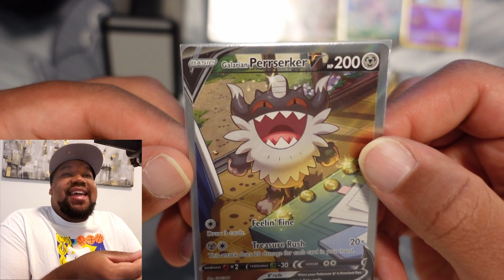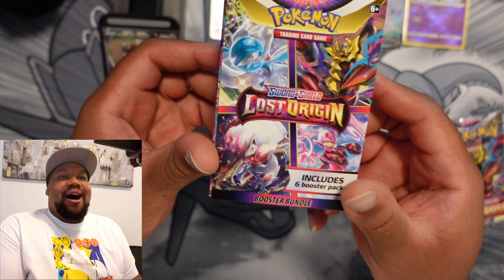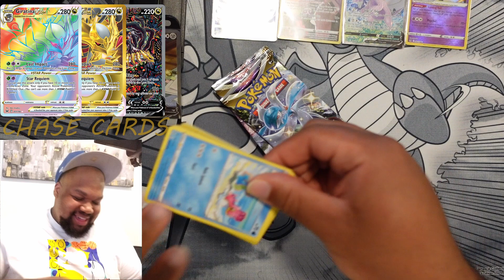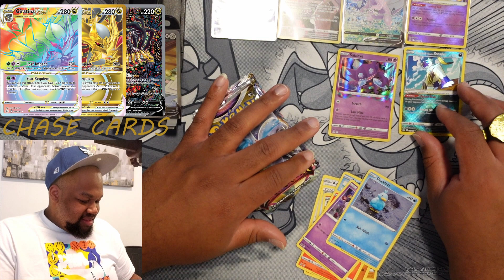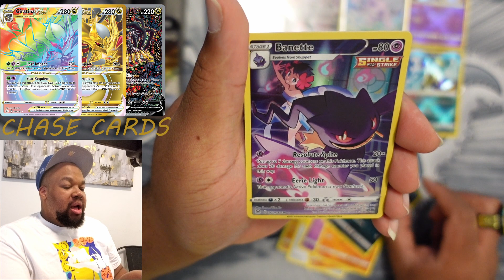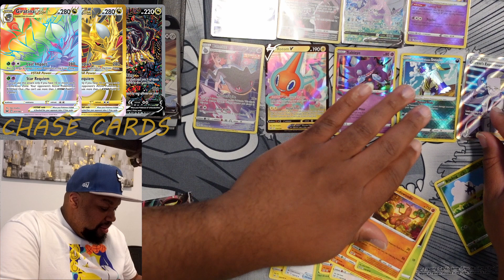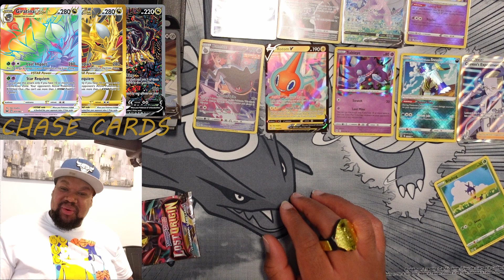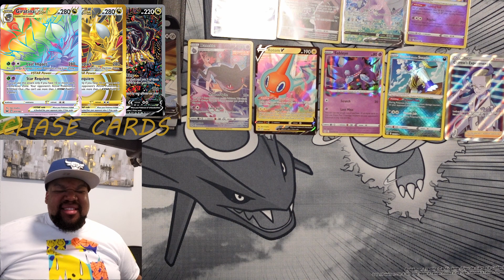Lost Origin Opening! Part 4